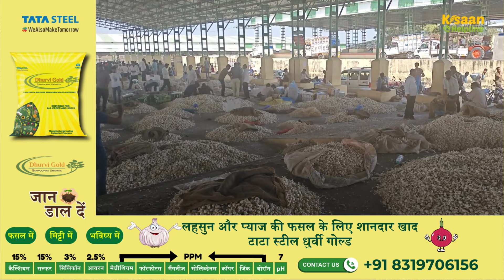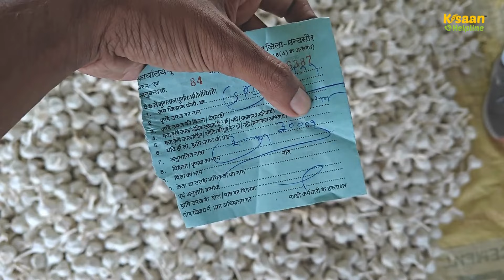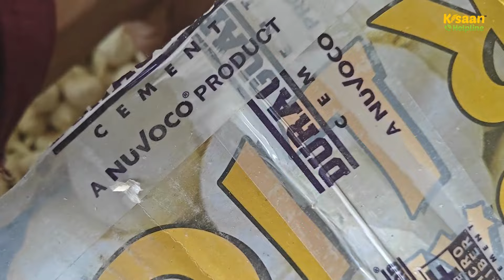04 नवम्बर 2024 दलौदा मंडी से आज का लहसुन का भाव | daloda mandi bhav today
04 नवम्बर 2024 दलौदा मंडी से आज का लहसुन का भाव | daloda mandi bhav today

दीपावली के लम्बे अवकाश बाद
आज बाजार में लेवाली शानदार

mandi ke bhav
lahsun bhav
kisan mandi bhav channel
kisan mandi bhav
kisan helpline
daloda uti lahsun bhav
daloda mandi lahsun ka bhav aaj ka
dalauda mandi bhav update
लहसुन के भाव
ooty garlic price today
new uti lahsun bhav
uti lahsun ki kheti
ooty lahsun ki kheti
ooty lahsun ka bhav
ऊटी लहसुन का भाव
uti lahsun ka bhav today
uti lahsun ka bhav
daloda mandi uti lahsun bhav today